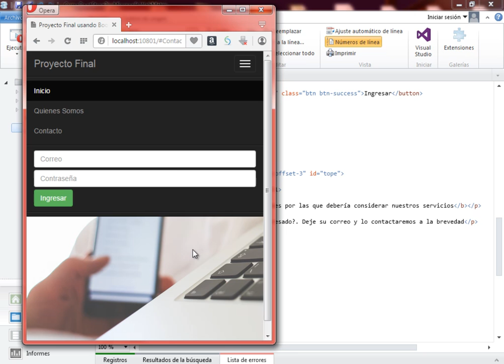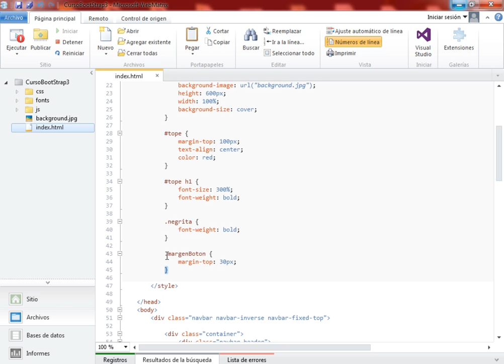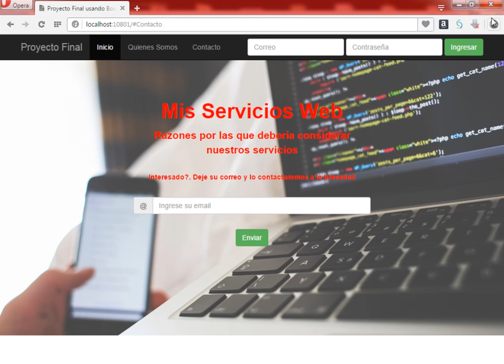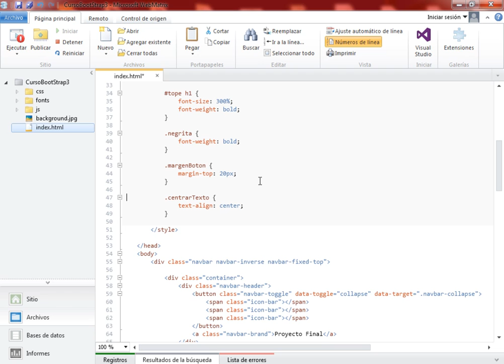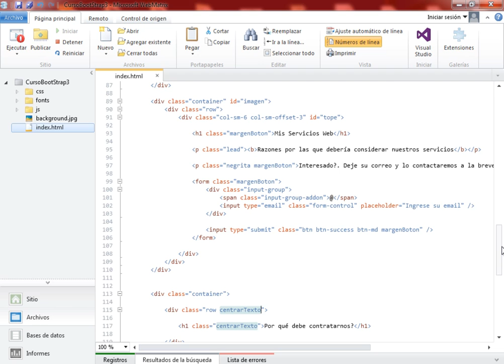(DEMO) FUNDAMENTOS DE BOOTSTRAP 3 - VIDEO 20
Uso de las clases input-group e input-group-addon para darle estilo a nuestro formulario en nuestro front-end final. Uso del botón submit tipo success para dicho formulario. Comienzo de la segunda sección de nuestro front-end.